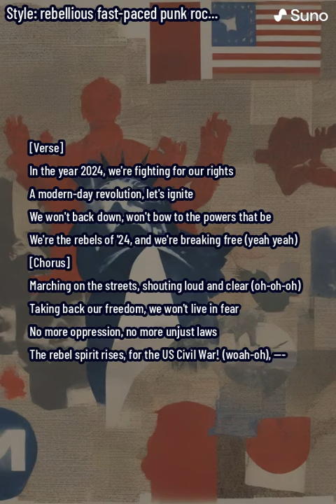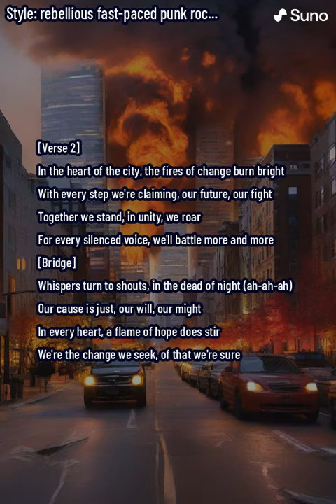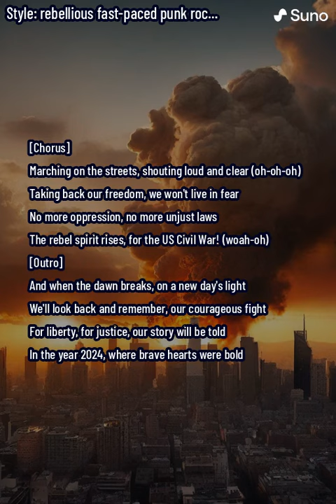Rebels of '24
"Rebels of '24" is a powerful anthem that echoes the spirit of a modern-day revolution. Released in 2024, this song captures the essence of a generation fighting for their rights and freedom. With its compelling lyrics and dynamic melody, it's not just a song but a call to action, resonating with those who yearn for change and justice.